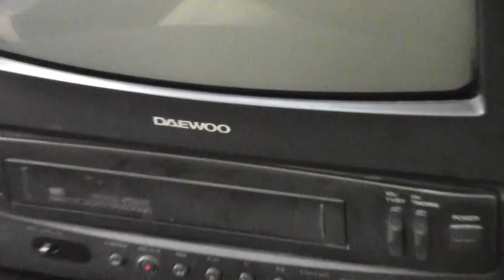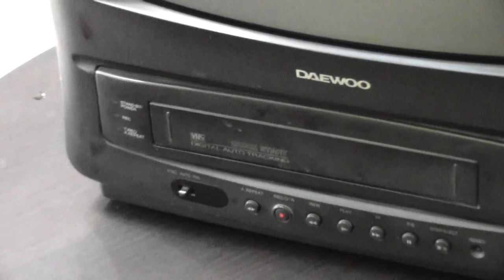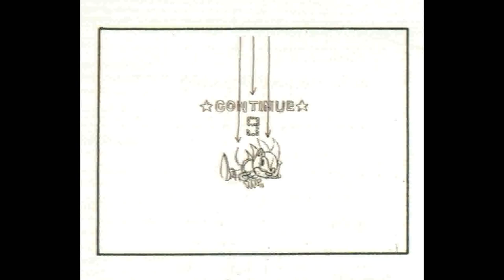FLYKING Revisits Sonic The Hedgehog (1991)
Thanks to:
Naoto Ohshima
Yuji Naka
Hirokazu Yasuhara
Jina Ishiwatari
Rieko Kodama
Masato Nakamura
Hiroshi Kubota
Yukifumi Makino
Fujio Minegishi
Papa
SEGA | Sonic Team